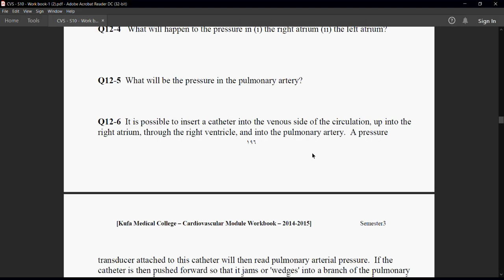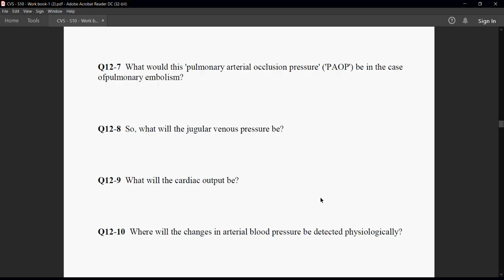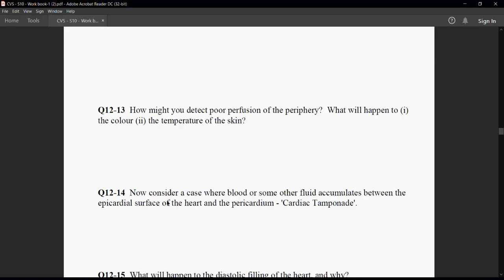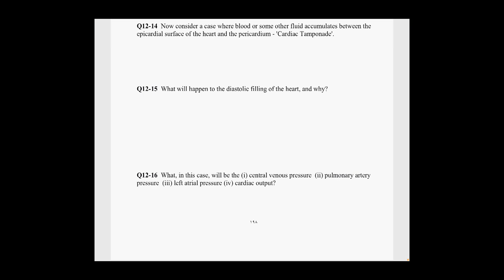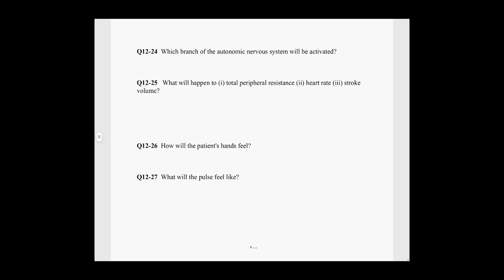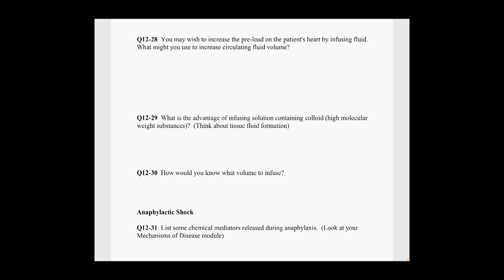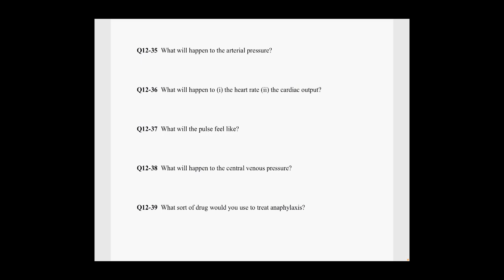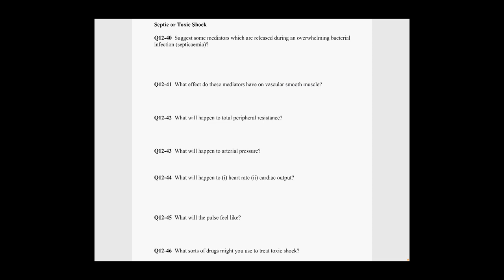CVS - Session 10 - SGD - G 7&8 - The Shock